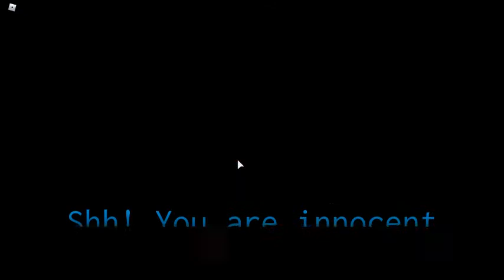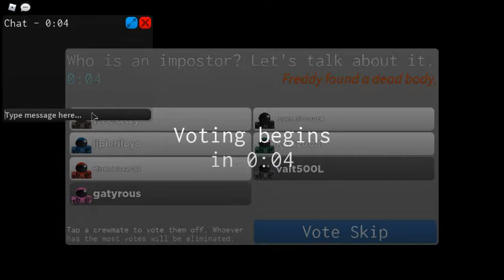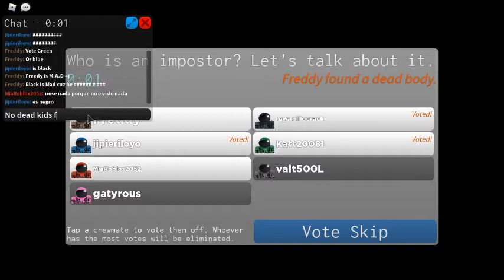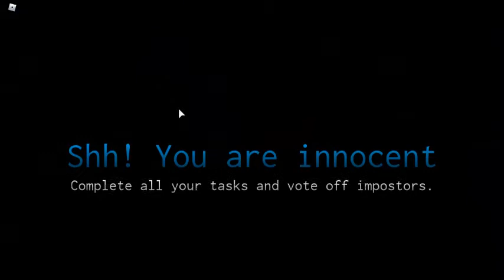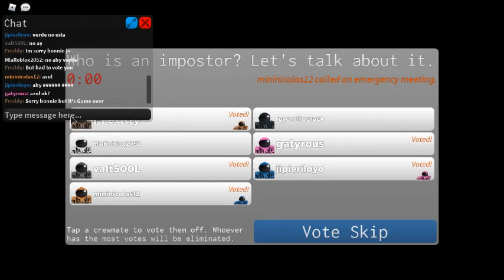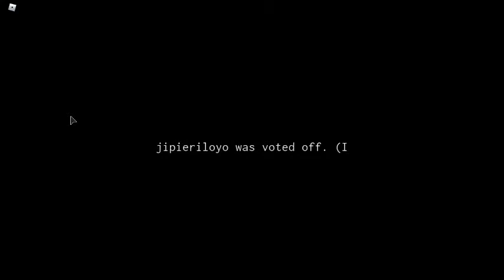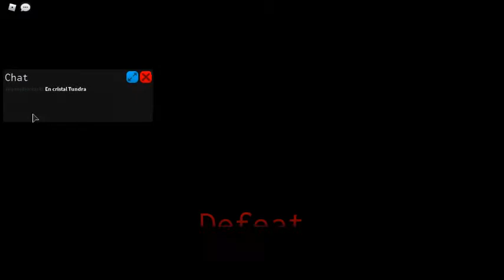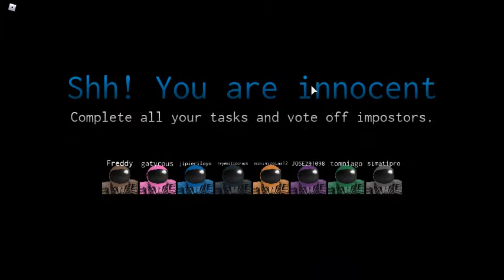I Pretended to be FREDDY FAZBEAR!!!!! XD (The other half)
Welcome back for round 2
Ready to play again??
Yeah ---    Nah